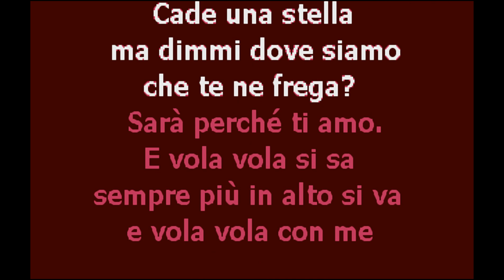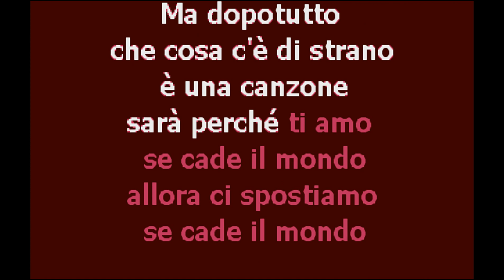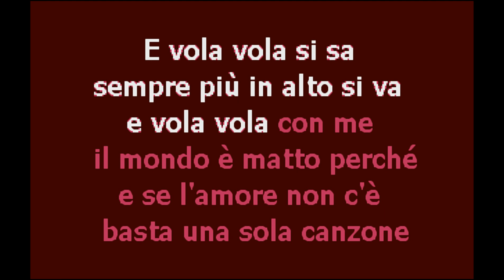| CantaTube | SARA' PERCHE' TI AMO- karaoke (Ricchi e poveri)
per cantare un successo di RICCHI E POVERI.
--- Il canale CantaTube è IDEALE per il  CANTA TU / 2023